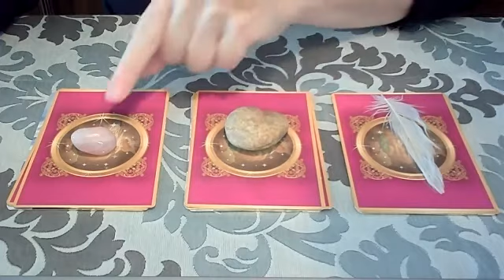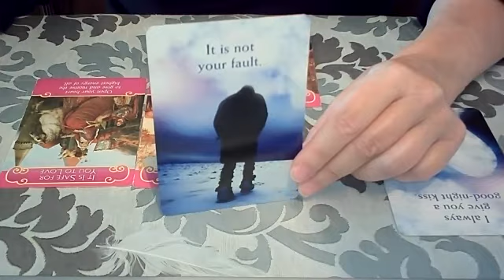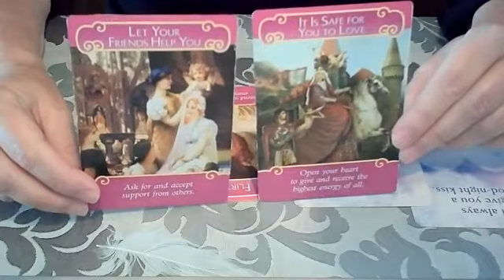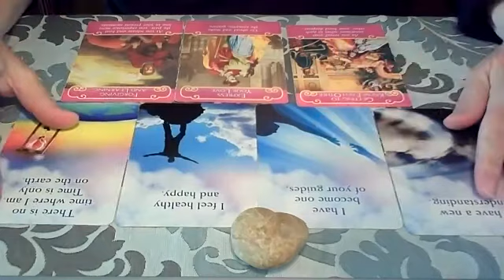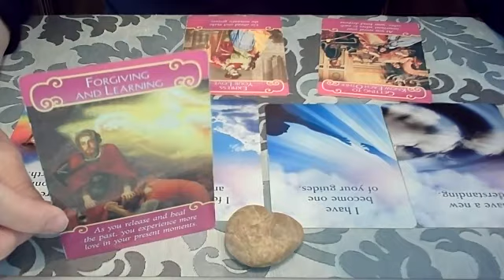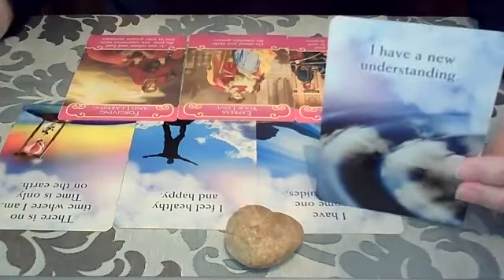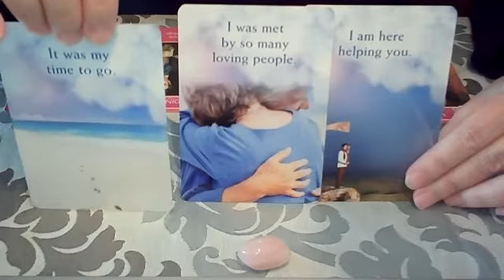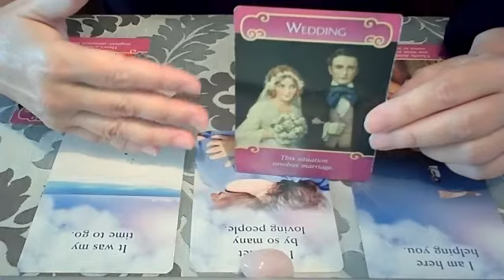Pick a Deck: A message from someone in heaven who wants to help you find new love!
ABOUT ZITA

I am an intuitive Success Coach and Consultant.  My holistic approach focuses on guiding and empowering clients to embrace personal change that comes from within their souls to fulfill their life purpose and live their best lives.

With Oracle Cards, my aim is to bring clarity and love to those on the spiritual path.  May you receive blessings and guidance from this reading to inspire you to move forward with grace and gratitude.

Key Message:

You may have encountered some roadblocks or obstacles recently that have thrown you off your path. Don’t be discouraged or disheartened. A loved one who has passed, (either a parent, partner or sibling) is reaching out to help and guide you to find new love!

Time Stamps:
Pile 1: 1:00
Pile 2: 5:25
Pile 3: 11:00

Oracle Card Decks Used:

Talking to Heaven by James Van Praagh

Do you need personal guidance or coaching to help you on your journey?

My holistic approach to coaching is to guide you during your growth and transformation, find your purpose, lead a successful career or business, and live a balanced life!

Zita
Your Guiding Luminary